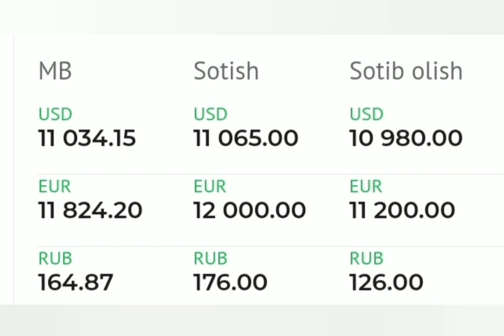Шошилинч Рубль Ўзбекистонда кўтарилишни бошлади / TODAY'S EXCHANGE RATE/DOLLAR KURSI 2022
Шошилинч Рубль Ўзбекистонда рекорд даражада тушиб кетди / TODAY'S EXCHANGE RATE/DOLLAR KURSI 2022,

Xabarsiz Qolmang